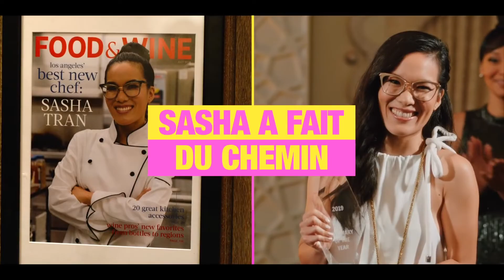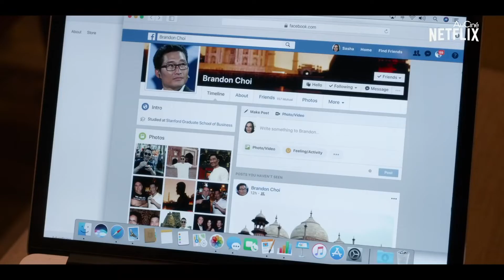Always Be My Maybe - Bande Annonce VF